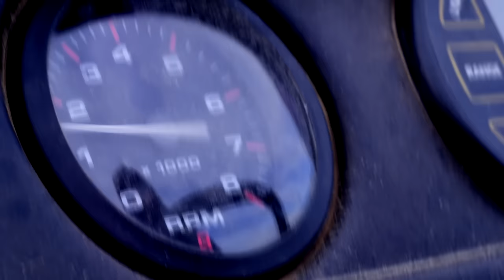"State Parks: The Fish Awaken" (Star Wars Parody)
As a child of the ’80s, the only thing I enjoyed more than fishing when I was a kid was “Star Wars.” So, it seemed like the perfect way to feed my inner geek by creating a funny “Star Wars” parody video based on fishing. By now, just about everyone has seen the trailers for the upcoming film, “Star Wars: The Force Awakens.” The first trailer, which debuted back in November of last year, has received a mind-blowing 17 million views on YouTube. Inspired by all of the mass hysteria, Colorado Outdoors Online proudly (and humorously) presents “State Parks: The Fish Awaken.” Our trailer features a talking catfish and a lightsaber fishing-rod. How cool is that? Enjoy the video. And “may the fish be with you, always.

Produced by Jerry Neal/CPW.

"Star Wars" theme music copyright John Williams.